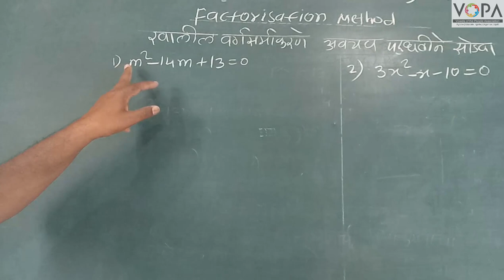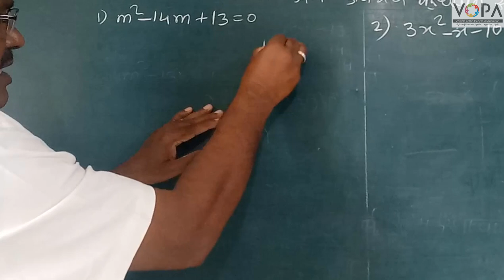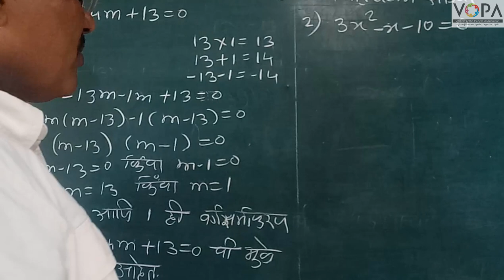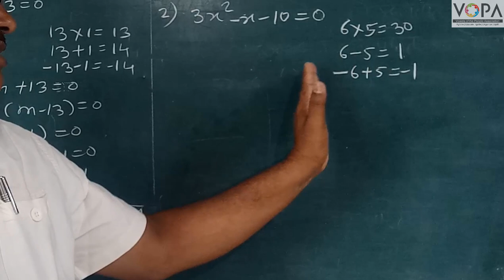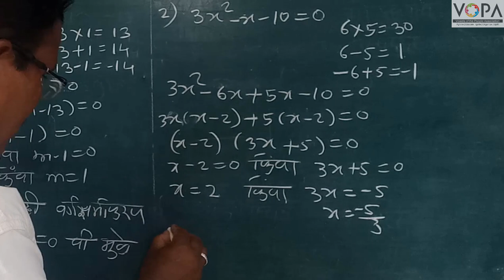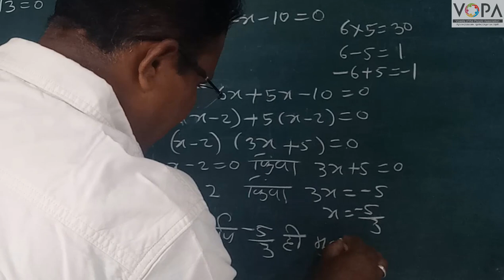SSC - Maths1 M - Chap2 - V3 - Avayav Paddhat revision - Vargsamikarane